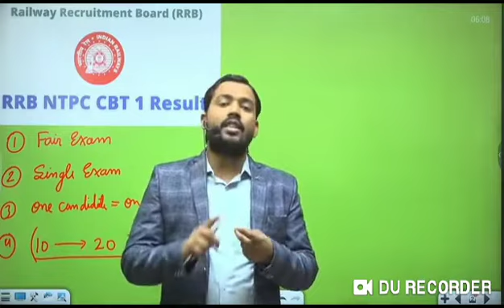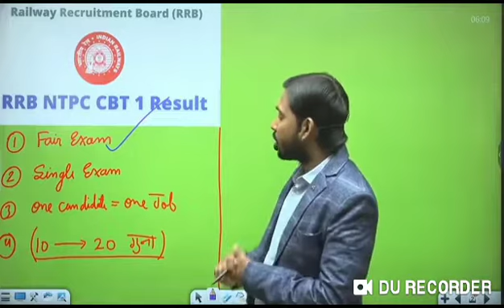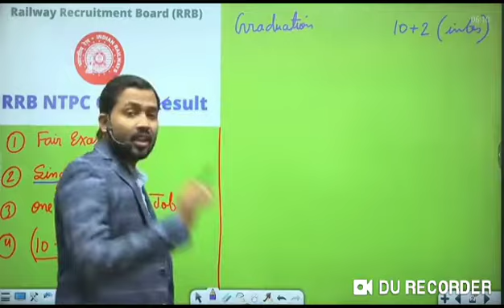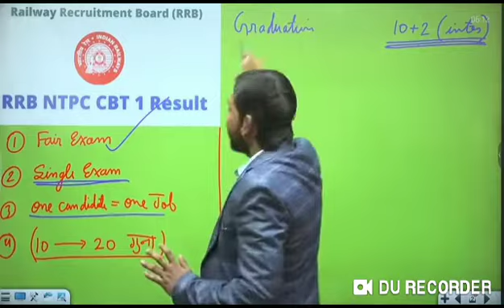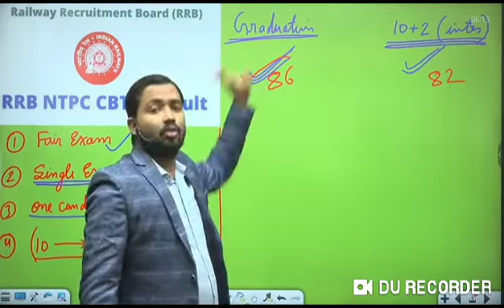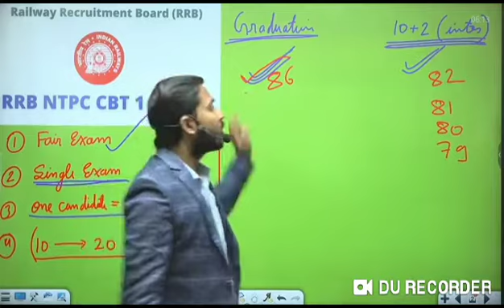🇮🇳🇮🇳NTPC STUDENT KE LIY KHAN SIR NE KYA KHA ......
army
airforce
navy